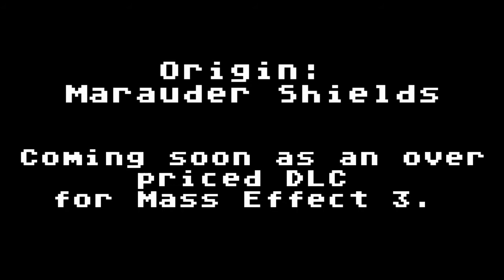Origin: Marauder Shields (Multiplayer Glitch)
(Mass Effect 3 ending spoilers)

Mass Effect 3... How I love and loathe you. For those of you who haven't heard, there is a big uproar about the ending of Mass Effect 3. While this video is spoiler free, I wanted to touch on it and say I am definitely against the ending. It does not take in to account any of the decisions made through ME 1 and ME 2, and it is a cop out bullshit ending. Seems like they are just trying to force you to buy a future DLC that may take place after the events of the "ending." And so this meme was born from the disenchanted masses.

First song - Sur'Kesh
Second song- Rannoch
Third song - Leaving Earth